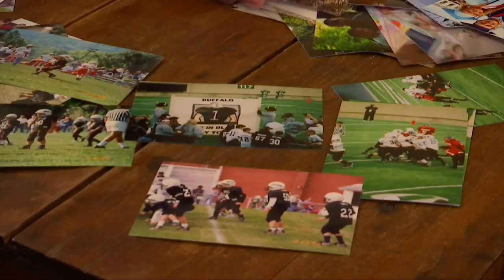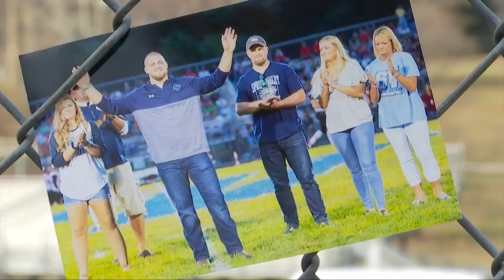Local Player Has Super Journey with Super Bowl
Every player in the Super Bowl have put in blood, sweat, and tears to get there. Each have a story featuring their own unique journey with the game. 13 News Reporter Hannah Goetz shows us one local person with a super journey.